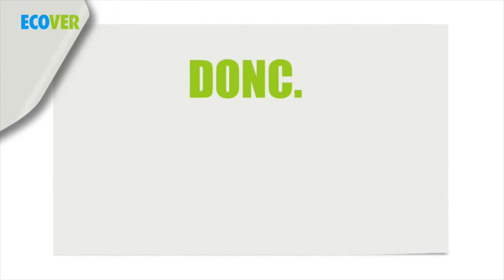[INNOVATION] Produits d'entretien ECOVER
Découvrez une marque très innovante qui propose des produits d'entretien professionnels 100% biodégradable.
Très efficace, ces produits sont très appréciés que ce soit pour les professionnels du nettoyage ou pour les particuliers.